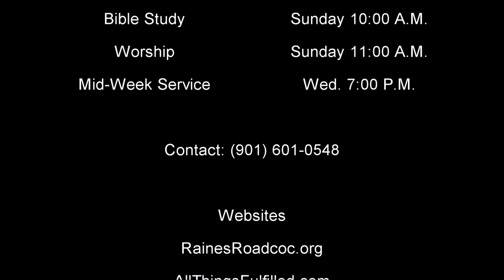Saturday Oct 2 7:30-8pm William Bell Coming of the Lord 2 Thes p4